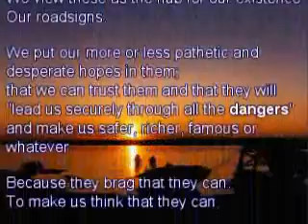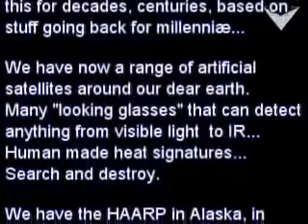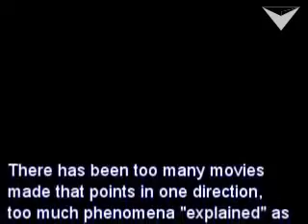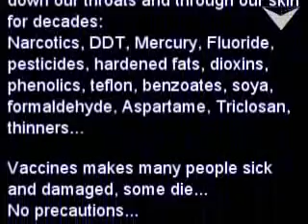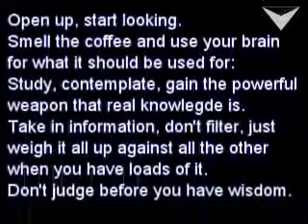Crux Event 2012, α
What will happen around 2012?
What is there to do?
Thoughts. Beliefs. Misunderstandings.
The search for the real truth may hurt and hurt bad, but it is purification and correction. A duty, also by religions.

The scenario and the questions in the video, it is thoughtspin around tremendous amounts of information of all kinds.
It is also simplified extensively by necessity, this is just a tiny vid.. a small cluster of thought seeds..

2012 Nibiru planet Illuminati Vatican pagan sumerian Sitchin endtimes mayan Freemasons pope Babylon Daqon HAARP armagheddon religion politics world war Project Bluebeam Messiah Nephilim Persia Iran Iraq Bush Rotschild Rockefeller Dollar Politics treachery treason messiah Iraq Iran UFO